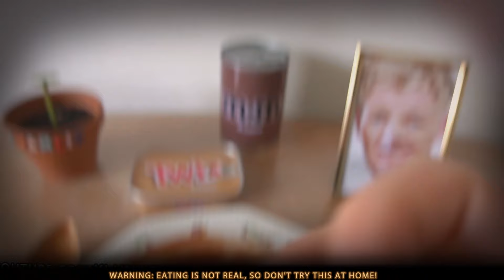MRE ASMR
➜ I found this expired vintage Meal-Ready-To-Eat from McDonalds and wanted to taste everything.

Autonomous sensory meridian response (ASMR) is an euphoric experience characterized by a static-like or tingling sensation on the skin that typically begins on the scalp and moves down the back of the neck and upper spine, precipitating relaxation. It has been compared with auditory-tactile synesthesia.Autonomous sensory meridian response (ASMR) signifies the subjective experience of 'low-grade euphoria' characterized by 'a combination of positie feelings, relaxation, and a distinct static-like tingling sensation on the skin'.It typically begins 'on the scalp' before moving 'down the spine' to the base of the neck, sometimes spreading 'to the back, arms and legs as intensity increases', most commonly triggered by specific acoustic and visual stimuli including the content of some digital videos, and less commonly by intentional attentional control.